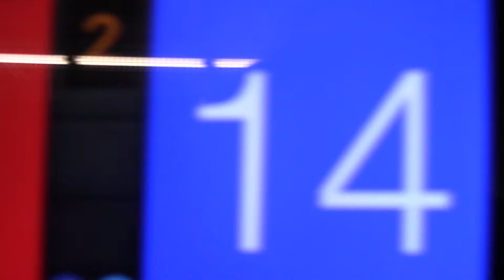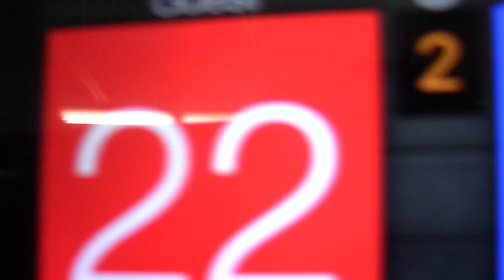10/1/16 Lil Rebels vs Northern Lights 7 - fall league Set 2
10/1/16 Lil Rebels vs  Northern Lights 7  - fall league    Set 2